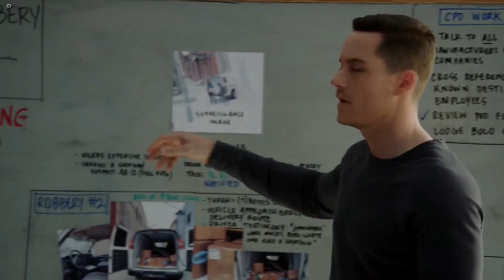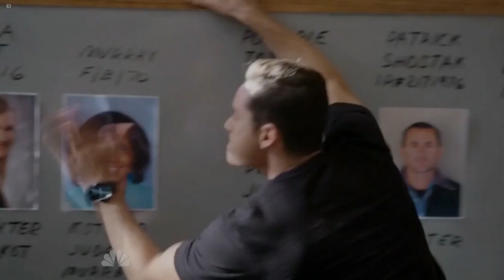Chicago P.D : Jay Halsted | Whatever It Takes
Hi !
Video : all the seasons of Chicago P.D